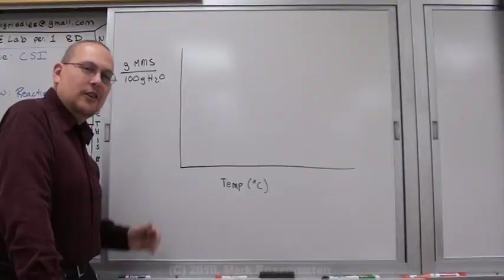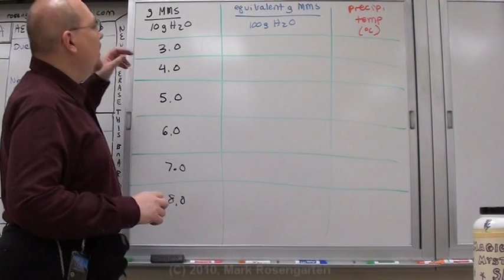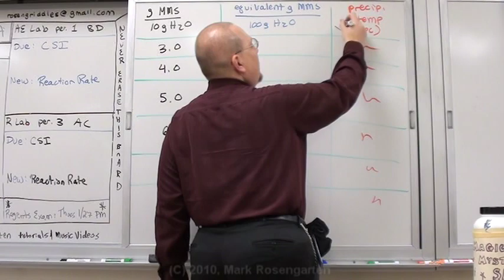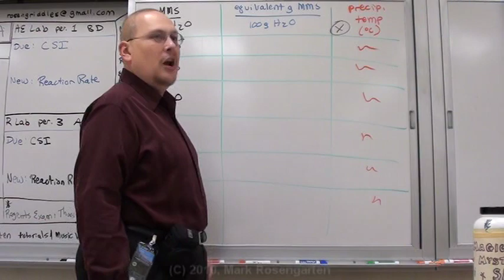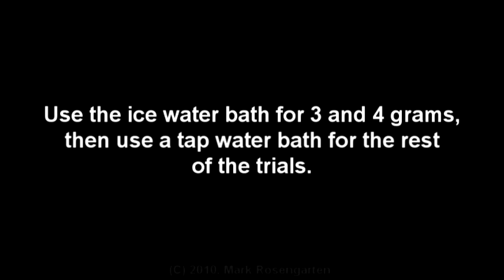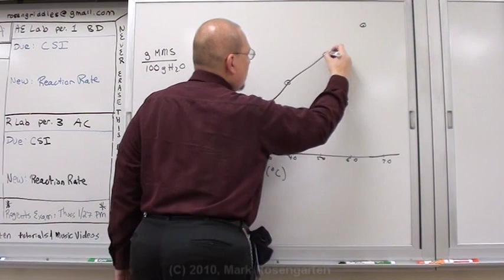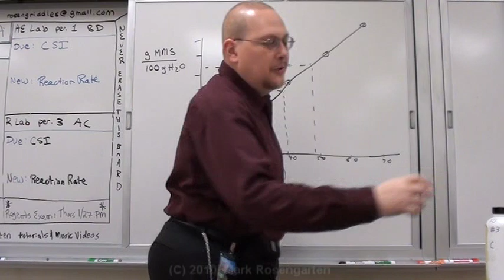Chem Lab: Solubility Of A Salt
In this lab, you will use solubility data to identify an ionic compound.